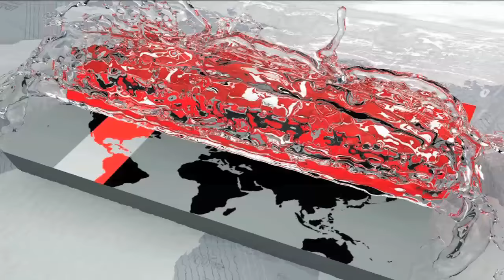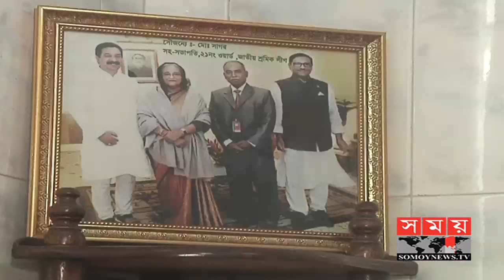অস্বস্তিকর নগরী হয়ে উঠেছে রংপুর | Rangpur News Update | Somoy TV